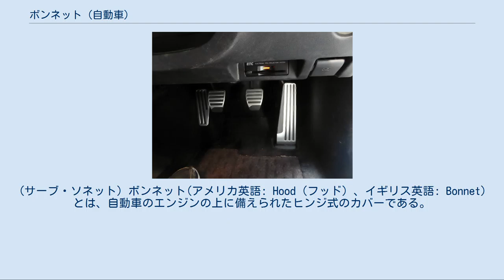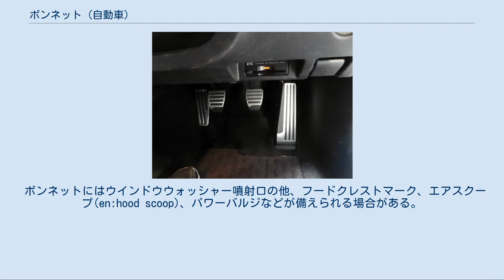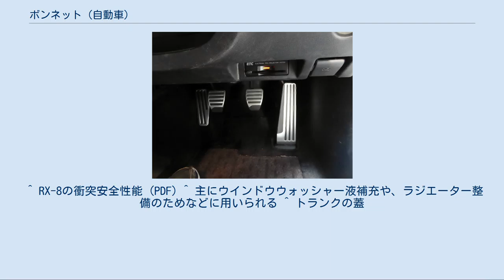ボンネット (自動車)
ボンネットを上方に開くことでエンジンルームに容易にアクセスが出来る(サーブ・ソネット) いくつかのボンネットには、内部のエンジンやエアクリーナーケースの形状に合わせたパワーバルジが備えられており、ボンネットの美観を高めることができる。
(サーブ・ソネット) ボンネット(アメリカ英語: Hood（フッド）、イギリス英語: Bonnet)とは、自動車のエンジンの上に備えられたヒンジ式のカバーである。
 英語圏ではエンジンフードやエンジンリッドの名称も用いられるが、日本では一般的にボンネットの名称が用いられる。
英語圏でもアメリカとイギリスで用語が異なる理由としては、英国の用語ではフードとは乗員が搭乗するキャビンの屋根に被せられた布製のカバーのことを示すためである。
 1930年代から1940年代までに作られた自動車では、キャビンの屋根であるフードとエンジンルームの蓋であるボンネットは構造上もその機能的な位置づけも類似していて、悪く言えば両者ともただの覆いに過ぎない存在であったため、必要に応じて開閉と同時に取り外すこともできた。
近代的な自動車では、両者は覆いという元の目的そのものは同じであるものの、空力特性の改善、キャビンの気密性の向上、エンジンルーム内の保温性または排熱性などの様々な機能性を持たせるために、ボディと一体化して特化した機能性を持つ存在となり、もはや両者は構造上は類似性が見られないものとなっている。
 乗用車では、ボンネットは内側に隠されたラッチ（掛け金）によって固定されている場合がある。
アフターマーケットパーツとしてのボンネットを装着したモータースポーツ競技専用車両や、チューニングカーでは、ボンネットはボンネットピン（フードピン）によって固定されている場合がある。
 ボンネットにはウインドウウォッシャー噴射口の他、フードクレストマーク、エアスクープ(en:hood scoop)、パワーバルジなどが備えられる場合がある。
特にエアスクープはインタークーラーやターンフローエンジンのインテークマニホールド冷却風導入口、エンジンルームからの熱風排出口、エアクリーナーボックスへの吸気口、あるいは単なる装飾目的でのダミーダクト装着までさまざまな目的で取り付けられ、その車両のスポーティイメージの向上としても利用される。
 ボンネットは通常、ボディと同じく鉄鋼で作られる事が多いが、近年では軽量化の目的からアルミニウムも急速に自動車製造メーカーの中で採用が広がっている。
アフターマーケットパーツメーカーの間では、FRP、ウエットカーボン、ドライカーボンなどの繊維強化プラスチック製のボンネットが製造されることもある。
 写真右上、運転席下部に設けられたボンネット開閉レバー（エンジンフードオープナー、日産・フェアレディZ） ボンネットは通常、室内からワイヤーで連結されたレバーを引くことでラッチを解除し、ゴムシールがボンネットを押しのけることでわずかに開き、後は人力にてボンネットを押し上げる構造を採っていることが多い。
ラッチは一種の二重ロック構造となっており、レバーを引いてボンネットがわずかに開いた際に一度ラッチの爪に引っ掛かって停止するため、開いた隙間に手を入れてラッチを手動で再解除することで完全に開くことが可能となる。
これは、走行中などに何らかの理由でドライバーの意図しないタイミングでラッチが解除されてしまった場合、風圧で完全にボンネットが開いてドライバーの視界を奪う危険な事態が発生することをある程度予防する効果がある。
 ボンネットを完全に開いたのちは、何らかの方法で開いた状態を保持する必要がある。
かつては金属製のつっかえ棒状の支持棒で保持する例が大半であったが、欧州車を中心に、ボンネットヒンジ部分にスプリングを用いて、開いたボンネットを自動保持する構造が採用され始め、後にはハッチバックなどのリアゲートにも用いられるガスダンパーがボンネットダンパーとして採用されるようになった。
ボンネットダンパーはスプリング構造のような複雑な部品構成を必要としない反面、経年劣化によりガス抜けなどで保持力を失ってしまう事が欠点である。
日本車ではトヨタ・クラウンなどの高級車に限られる。
 アフターマーケットパーツとしての繊維強化プラスチック製のボンネットの場合、ボンネットダンパーの圧力に部材が耐えられず破損の原因となることがあり、また極限の軽量化を図るために金属製の内蔵型支持棒すらも廃する場合もあり、こうした場合、ボンネットを開いた際にはドライバーや整備士は、...